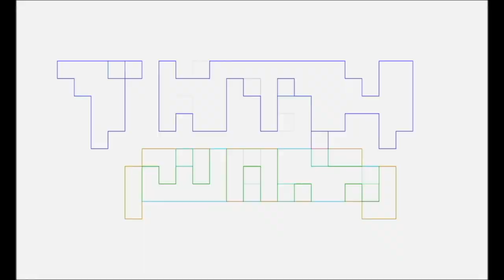Hazbin Hotel REVIEW by Chelsey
CHELSEY, an avid anime aficionado, tells you about HAZBIN HOTEL, on Amazon Prime Video.